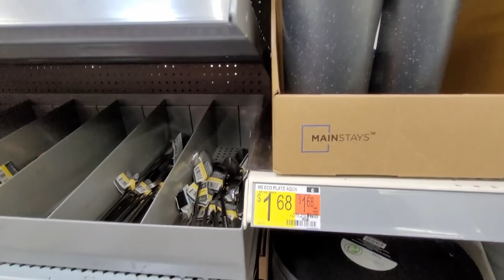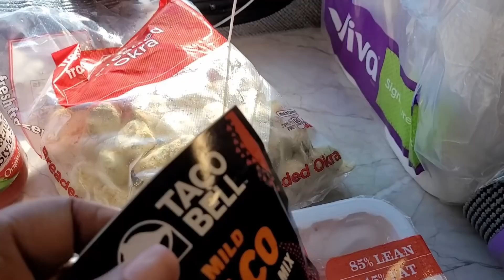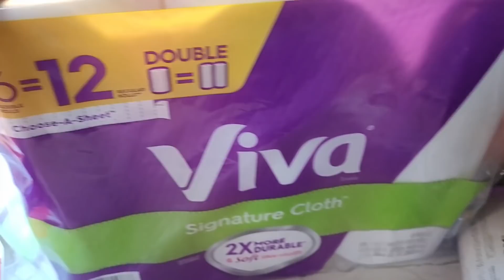Let's Set Up Our Spot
Hey, Fam. We are settling in at Kings Bay Naval Station RV Park. We just gotta go get some supplies and groceries. Time for a Walmart run. And chicken paws?